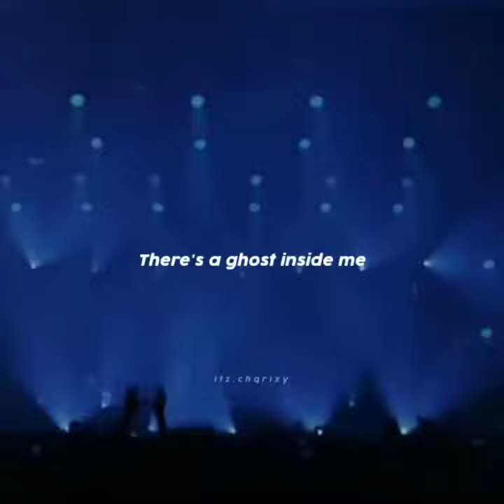Alan Walker spectre song whatsapp status🥰